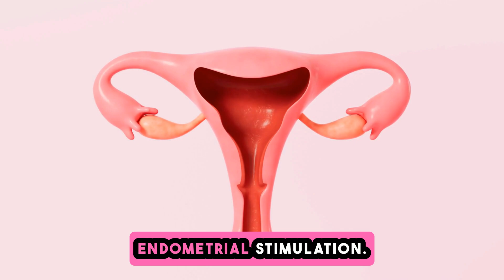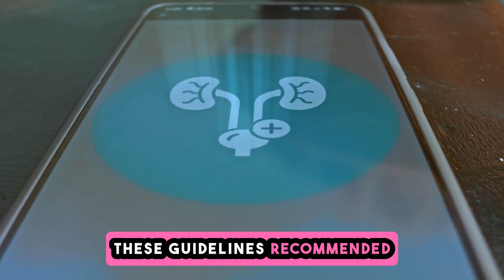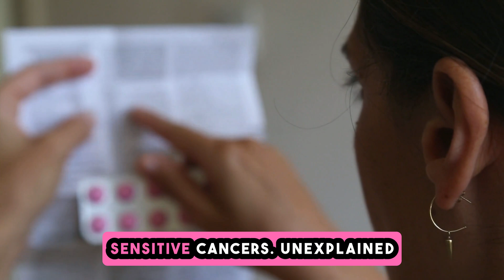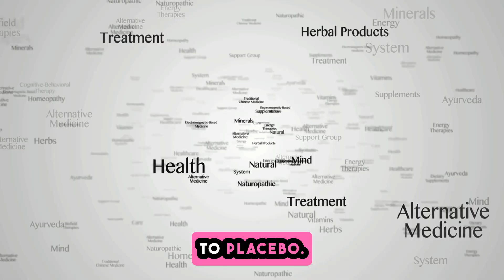Menopause And You: Effective Medical Therapies For Genitourinary Syndrome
46% of post menopausal women are not aware of local vaginal estrogen despite decades of proven effectiveness and safety.
In this video I discuss the evidence behind the different medical hormonal and non-hormonal therapies, laser and energy based devices, alternative and complementary therapies.
References:
PMID: 26261035
PMID: 27472999
PMID: 38102987
PMID: 28921241
PMID: 35914319

Chapters:
0:05 hello everyone welcome back and thank
2:03 and ovules clinical studies on lowd dose
4:04 from studies on estriol was low to
6:04 in improving symptoms and sexual
8:02 endometrial hyperplasia occurring in
10:06 effectively improve GSM the herbium yag
12:02 and green tea whether used alone or with
14:12 effect in summary there is a need for